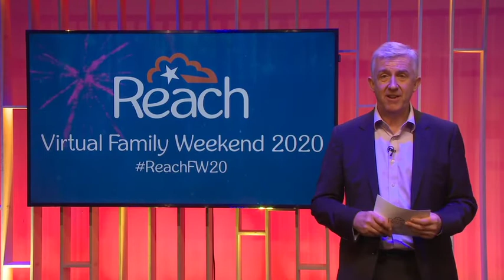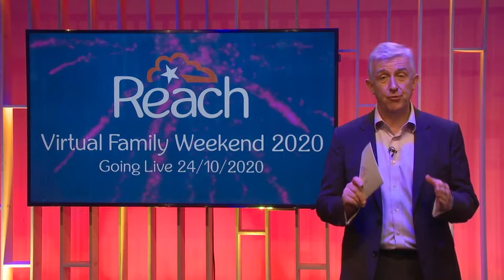The Reach Ambassador Panel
Our wonderful Reach Ambassadors continually support, raise awareness and lift the profile of Reach

Frank Letch MBE
Father of 5 and Grandfather of 5, Frank lives a remarkably independent life. He can ride a modified bike, drive an automatic car, and also enjoys sailing. Frank is extremely skilful using his feet completing daily tasks with ease, writing, working on a computer, gardening, playing darts to name but a few. Always on the lookout for challenges, Frank became a fluent Welsh speaker in just two years. In 2015 he received an MBE for services to people with disabilities and to the wider community in Crediton.

For the 12th year Cllr Frank Letch was elected chairman of Crediton Town Council and Mayor of Crediton May 2020. “I want to make sure that my town of Crediton gets a fair deal in this time of austerity. I want to be part of an organisation that takes care of the whole community particularly those with physical or mental challenges.

“The reason I work with REACH is because I realise I am in a unique position as I’ve made it in the world being a teacher, father and driver, having had no arms.”

“As far as the kids are concerned, and their parents, Frank has got the T-shirt, if he can do it with no arms you can do it.”

Claire Cashmore MBE

A seasoned Paralympian, Rio 2016 was Claire’s fourth Paralympics and most successful to date. She entered the world stage at only 16 years old, qualifying for Athens and coming home with 2 bronze medals, a bronze at the games in Beijing in 2008, and a further 2 silvers and a bronze in London 2012.

In 2012 Claire was chosen to be one of the faces of Channel 4’s hugely successful Meet the Superhumans campaign – she was featured on billboards nationwide and in a number of adverts on Channel 4 speaking candidly about her disability.

Claire’s performance in the pool at Rio 2016 was impressive. With experience under her belt, she won silver in the SB8 100m breaststroke and her first gold in the 4 x 100m medley relay. Claire is a great ambassador for disability sport and is regularly involved with Reach, most recently answering live Q&A’s to our Reach Activity Weekend mentors and children following this year’s virtual event.

Alex Brooker
TV presenter and sports journalist Alex has previously been an inspirational speaker at the Reach Family Weekend. Alex’s career spans from reporting and interviewing at the 2012 Summer Paralympics alongside co-hosting The Last Leg, which is now in it’s 18th series. Most recently confronting his disability without the jokes Alex’s documentary My Disability and Me shares his journey. More honest and raw than his previous documentaries Alex delves into aspects of his disability that he had never questioned before.

“With me personally, I’m not seen as being disabled. I know that sounds like a weird thing, but I’m not really, that’s not a compliment, because I’m proud to be disabled, but what I do take from it is sometimes that means people are de-sensitised to it.”

“For the audience to see someone like me, and not be staring at my hands and actually be listening to what I’m saying, is a really big step forward. And actually people aren’t seeing it as defining me, it’s just one aspect.”